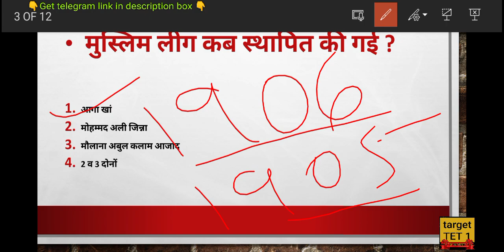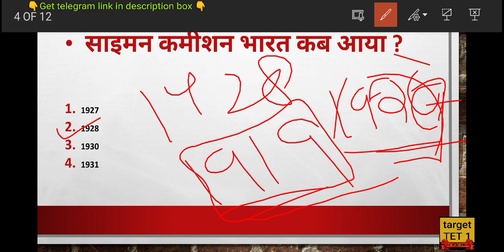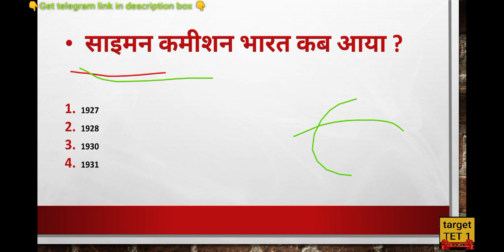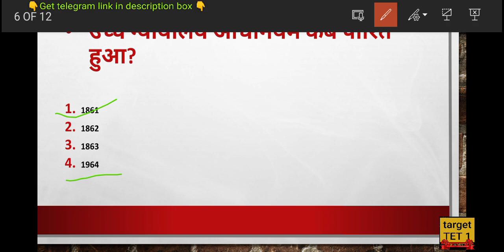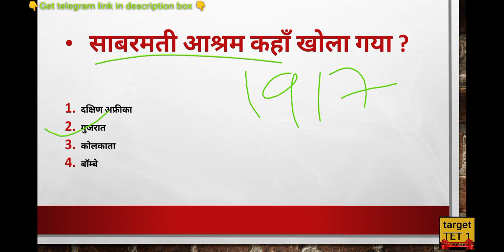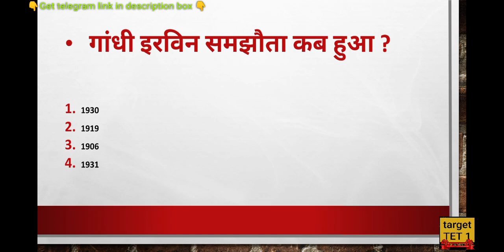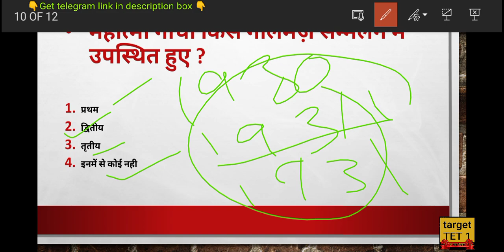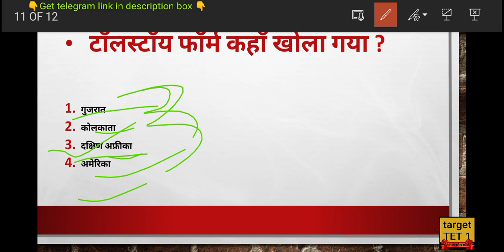भारतीय राष्ट्रीय आंदोलन ( इतिहास )top level के questions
target TET 1:
✍️शिक्षक भर्ती की सटीक तैयारी के लिए जुडे हमारे चैनल से
✍️(Preparation:-#️UPTET ,CTET, STET)
☘Get daily :- PDF और STUDY MATERIALS☘